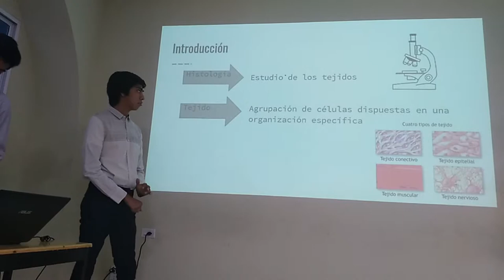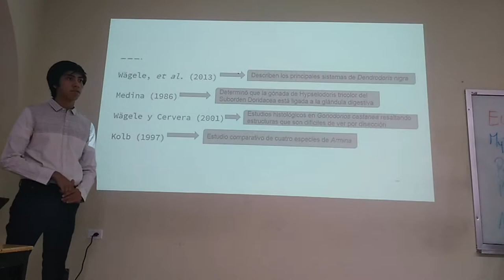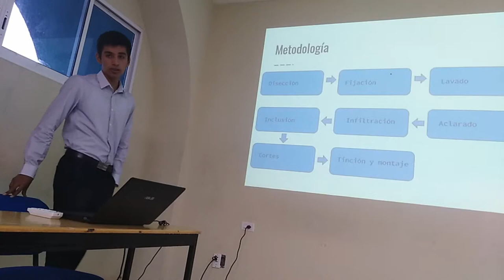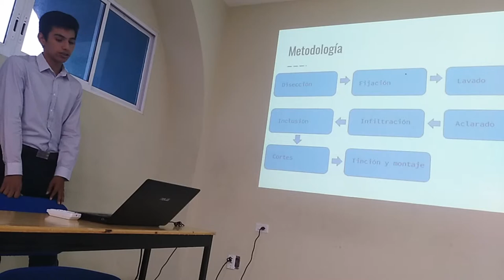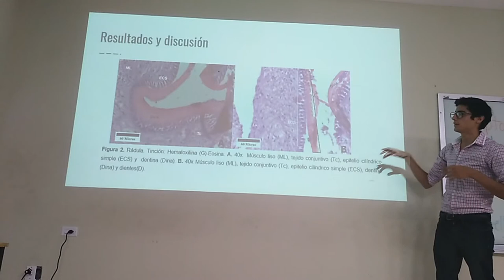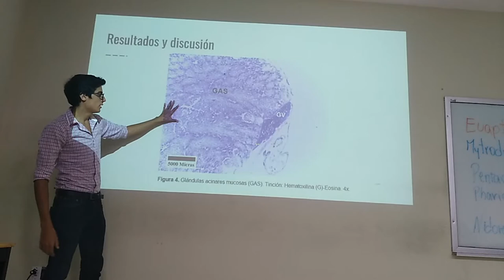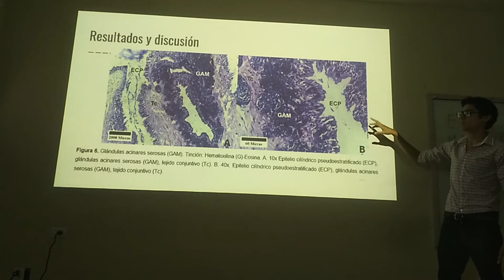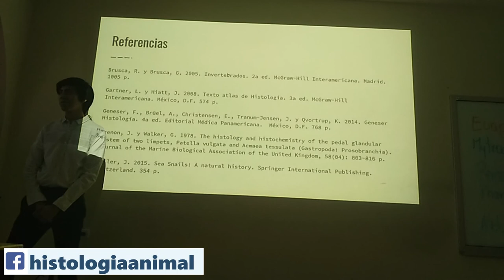Exposición Nudibranquio Felimare californiensis - 19-I TM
Presentación del proyecto semestral "Descripción histológica del nudibranquio Felimare californiensis (Bergh, 1879)" elaborado por alumnos del cuarto semestre de Biología Marina. La presentación está diseñada en formato de foro científico con una presentación de diapositivas donde se enfatice la descripción de tejidos del organismo estudiado y la discusión de las estructuras analizadas.